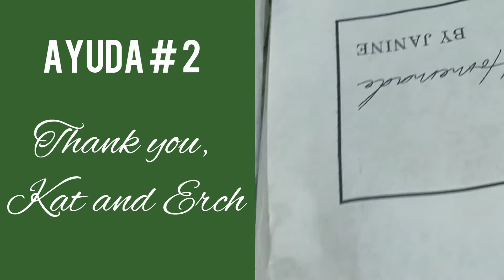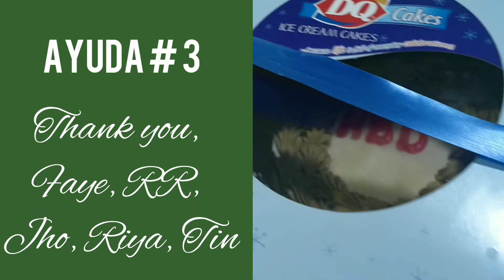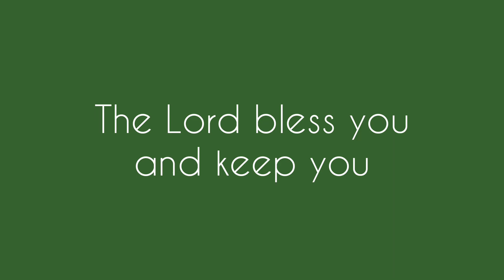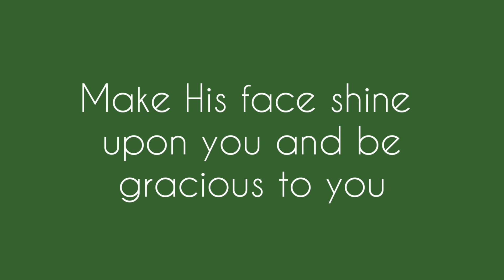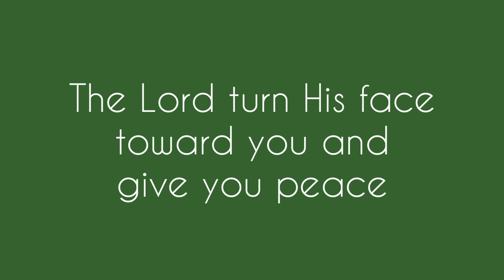AYUDA AUGUST ♥️ Quarantine birthday celebration 🎉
This is what GRACE means ♥️

I did not plan anything for my birthday this year. Tinatanong ako ni mama kung ano gusto kong handa, sabi ko wala. Ano daw kakainin namin sa birthday ko, sagot ko pa "edi Laswa (gulay na may sabaw) para pipitas lang tapos lagyan ng tubig." Wala akong balak maghanda sa birthday ko because nireallocate ko yung funds ko for myself pandagdag sa monthly "give fund" ko. Dahil lagi kaming nagbbake ng mga masarap na healthy food, naisip ko magpadala din sa mga frontliners. Kung kami nga na hindi lumalabas ng bahay, sobrang healthy ng lahat ng kinakain, syempre mas kailangan yun ng mga lumalaban para sa mga buhay ng mga tao👩‍⚕️

Being safe and healthy during this time is already a big blessing. May bonus pa na peace of mind in the midst of chaos. Those blessings are more than enough for me so hindi ko na talaga naisip magcelebrate ng birthday with handa kasi mas priority ko ngayon ang tumulong sa mga nangangailangan☺️

E ginalingan na naman ng langit! Nagpahanda gamit ang mababait kong mga kaibigan. True friends na bonus blessings that I treasure. Sunod sunod ang mga delivery ng grab at lalamove. Hindi naman nila alam na wala akong handa. It's like God saying, "Bakit mo idedeprive sarili mo para sa iba? Nakalimutan mo ba na I am the God of abundance? Walang shortage. I am limitless. I got you! Kumain ka ng masarap dyan! Enjoy your day! I love you!" 🍣🍝🍰🎂

Tapos wala naman akong pinagsabihan ng plano ko for frontliners pero aside sa mga ayuda na food, may nagregalo din via fund transfer. Shookt ako kasi hindi naman ako usually nakakatanggap ng cash pag birthday ko. Alam na this para san yun diba?💰

Thank you, Lord, for an abundant and fulfilling birth month. Thank you for making my love tank overflow. Thank you also for the provision and opportunity to serve good food♥️♥️♥️